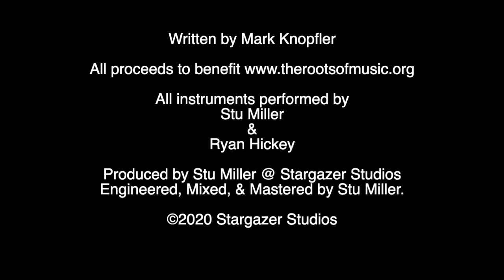Stu Miller + Ryan Hickey - Sailing To Philadelphia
Produced, Engineered, Mixed by Stargazer Studios! All proceeds to benefit